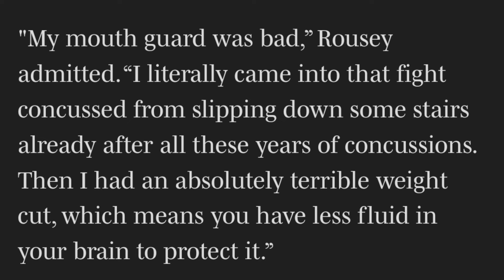Ronda Rousey makes things PERSONAL with Joe Rogan!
Ronda Rousey has recently come out with statements about feeling MMA media and Joe Rogan have not had her back. Do you think her thoughts have merit or is she in the wrong? Lets talk about it!